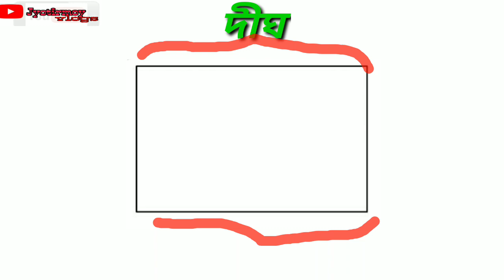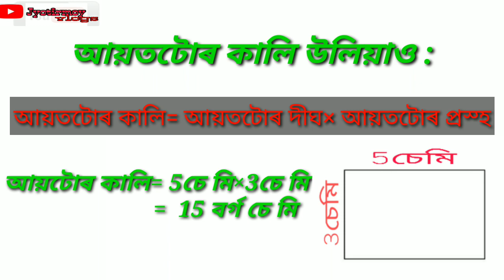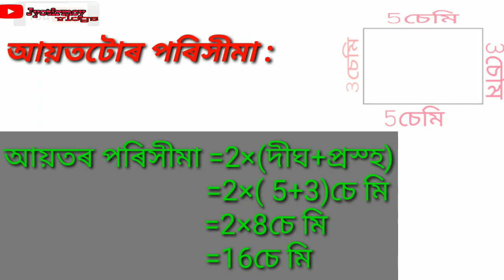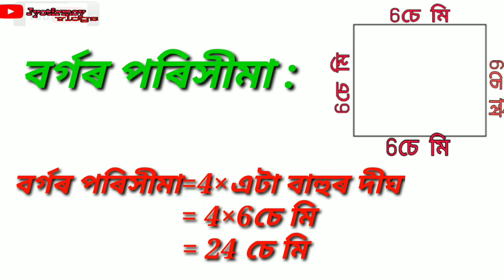গণিত পঞ্চম শ্রেণী/ কালি আৰু পৰিসীমা/SCERT/Mathematics/ Area and Perimeter calculation/class V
শ্ৰেণী: পঞ্চম
পাঠৰ নাম: কালি আৰু পৰিসীমা
       বিষয়: গনিত

শিশুসকলক তেওঁলোকৰ প্ৰাপ্য শিক্ষা খিনি কিবা উপায়েৰে দিয়াৰ চেষ্টা কৰিছোঁ.., সহায় কৰক video টো share কৰি ।

 আশা কৰো আপোনালোকে ভিডিঅটো আকোৱালি লব | যদি আপুনি ভিডিঅটো ভাল পায় অনুগ্ৰহ কৰি Comment কৰি জনাব, যাতে মই আৰু নতুন নতুন ভিডিঅ বনাবৰ বাবে উৎসাহিত কৰে | লগতে subscribe  কৰিব...আৰু নতুন নতুন  video সমূহ প্ৰথমে পাবৰ   কাৰণে।।ধন্যবাদ |

অধিক video ৰ বাবে তলত link দিয়া হৈছে---

পাঠ নং:১
শ্ৰেণী : তৃতীয় শ্রেণী
পাঠৰ নাম : গছ-গছনিৰ কথা

পাঠ নং:২
শ্ৰেণী : তৃতীয় শ্রেণী
পাঠৰ নাম : ফুল

পাঠ নং:৩
শ্ৰেণী : তৃতীয় শ্রেণী
পাঠৰ নাম : প্ৰাণীৰ বাসস্থান

পাঠ নং:৭
শ্ৰেণী : দ্বিতীয়
পাঠৰ নাম : ভালুকে খেলিলে ফুটবল

Part-2
পাঠ নং:৭
শ্ৰেণী : পঞ্চম শ্রেণী
পাঠৰ নাম : আহাৰৰ প্ৰয়োজনীয়তা

Part-1
পাঠ নং:৭
শ্ৰেণী : পঞ্চম শ্রেণী

Lesson- A Brave General
Class- iii

Part-2
পাঠ নং:৬
শ্ৰেণী : পঞ্চম শ্রেণী
পাঠৰ নাম : বতৰ

Part-1
পাঠ নং:৬
শ্ৰেণী : পঞ্চম শ্রেণী
পাঠৰ নাম : বতৰ

পাঠ নং:৪
শ্ৰেণী : তৃতীয়
পাঠৰ নাম : আগলি বাঁহত বগলীৰ বাহ

পাঠ নং:৮
শ্ৰেণী : চতুর্থ শ্রেণী
পাঠৰ নাম : ভিন ভিন পৰিবেশৰ উদ্ভিদ

পাঠ নং:৫
শ্ৰেণী : দ্বিতীয়
পাঠৰ নাম : বুধিয়ক বীৰবল

পাঠ নং : ৬
 শ্ৰেণী : তৃতীয়
পাঠৰ নাম : শৰীৰৰ যতন

পাঠ নং : ৫
 শ্ৰেণী : তৃতীয়
পাঠৰ নাম : পানী

 শ্ৰেণী : দ্বিতীয়
পাঠৰ নাম : পখিলা

পাঠ নং : ৬
শ্ৰেণী: চতুর্থ
পাঠৰ নাম: উদ্ভিদ আৰু পৰিবেশ

পাঠ নং : ৭
শ্ৰেণী: চতুর্থ
পাঠৰ নাম: জীৱ আৰু পৰিবেশ

বি. দ্ৰ. :উচ্চাৰণ আৰু অনিচ্ছাকৃতভাৱে হোৱা
ভুলৰ বাবে ক্ষমা প্ৰাৰ্থনা🙏🙏 ।